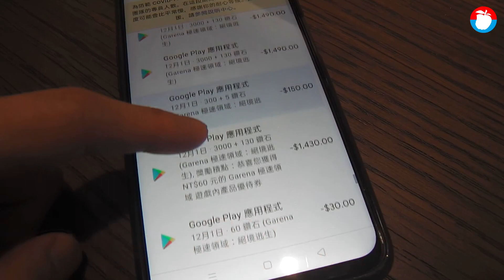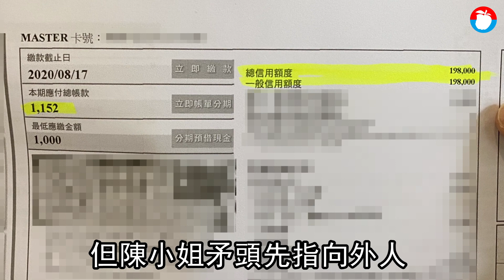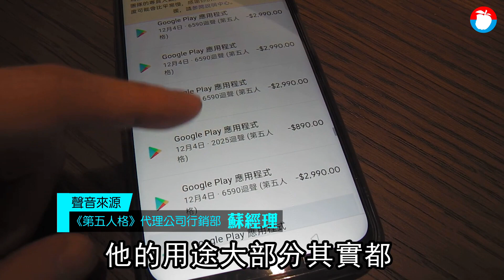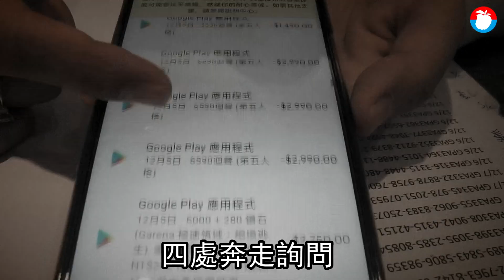台語片 新北市一名陳姓辣媽收126封電郵悲劇了 10歲兒闖禍！瘋手遊月刷30萬 獨家 | 台灣新聞 Taiwan 蘋果新聞網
新北市一名陳姓媽媽，上月20日在電子信箱中突然發現數十封信用卡消費紀錄，檢查信用卡就在皮夾中，直覺是遭人盜刷立即申請爭議款項並停卡，事後拿出手機帳戶檢查才赫見，竟是10歲兒子偷刷信用卡爆買手遊點數，一個月就刷了126筆近30萬元的費用，她嘆「兒子打了也沒用」，趕緊與信用卡及遊戲商是否能協調退款。

今日熱門：【獨家】女嬰慘遭掐頸淒厲狂哭　竟是辣媽想挽回小王爛招